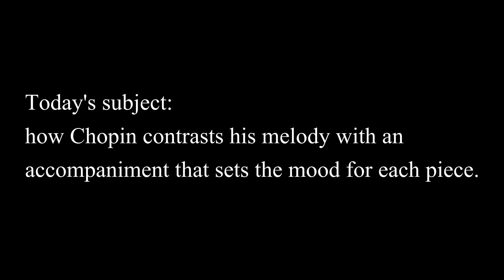Talking about FIVE Chopin preludes (Prelude No. 3, No. 4., No. 6, No. 7, No. 15) Includes "Raindrop"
Frédéric Chopin wrote a set of 24 preludes in 1839.  Here Duane will talk about and play excerpts from five of these.  Four of them are not difficult to play.  The No. 3 is a challenge.  Yet all five show off Chopin's brilliance at composing a beautiful melody paired with an accompaniment that sets the mood for the piece.
Prelude Op. 28 no. 3 in G major ("Thou Art So Like a Flower")
Prelude Op.28 No.4 in E minor ("Suffocation")
Prelude Op. 28 No. 6 in B minor ("Tolling Bells")
Prelude in A Major, Op. 28 No. 7 ("The Polish Dancer")
Prelude Op. 28, No. 15 in D♭ major ("Raindrop")

To hear all five preludes performed uninterrupted by talk, please check out our companion video:

It's totally free and helps us know we're on the right track.